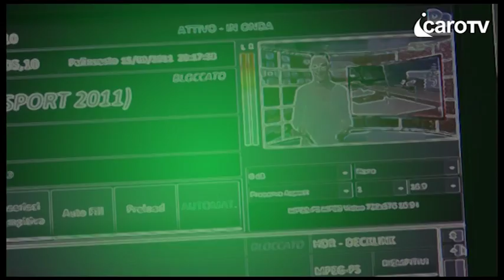Icaro TV. Stefano Zamagni al Lions: "Perché l'economia italiana stenta a decollare"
“Perché l’economia italiana stenta a decollare: a proposito di cause remote”. È stato questo il tema al centro dell’ultimo meeting del Lions club Rimini Riccione host, martedì 30 gennaio all’Hotel Villa Adriatica di Rimini. Relatore l’economista riminese Stefano Zamagni, Professore Ordinario di Economia Politica all’Università degli studi di Bologna e Adjunct Professor of International Political Economy presso la Johns Hopkins University, Bologna Center.